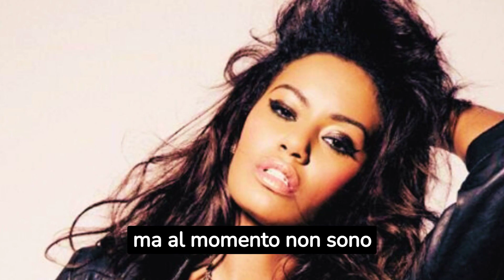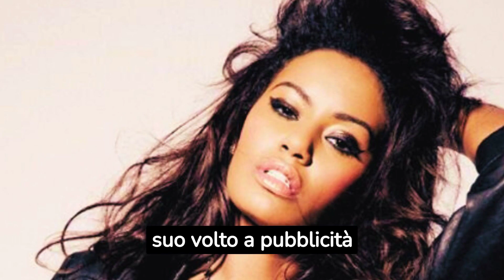Lutto nel calcio italiano: muore improvvisamente pochi minuti fa, tutti piangono..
Nelle ultime ore, il calcio italiano è stato scosso da una tragica notizia: Mario Balotelli è stato travolto da un drammatico lutto. La notizia è giunta di recente alla nostra redazione, gettando nel dolore il noto calciatore. Benvenuti nel nostro canale YouTube, un luogo in cui le notizie, fatti e curiosità  si fondono insieme! Qui troverete una varietà di contenuti che vi terranno aggiornati sulle ultime notizie dal mondo e vi stupiranno con fatti interessanti e insoliti.